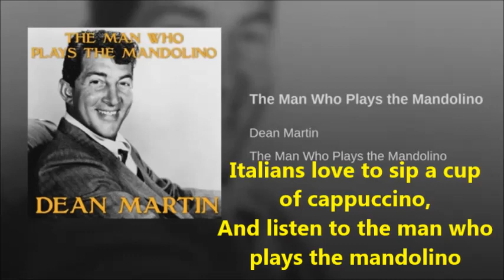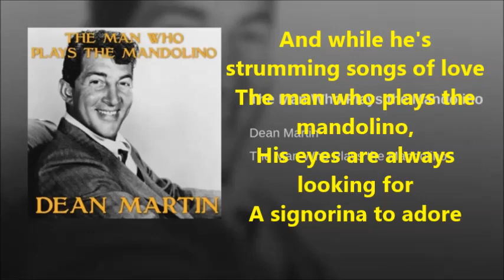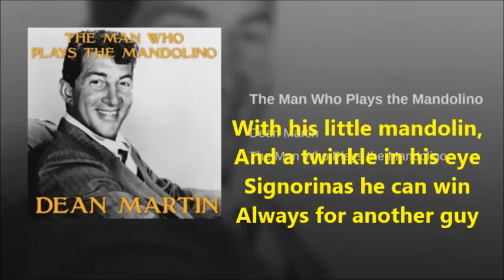Dean Martin: The Man Who Plays the Mandolino with Lyric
Video produced by Johnson Ng.